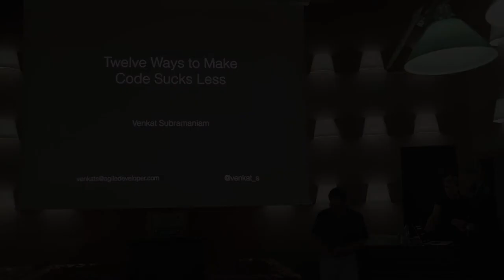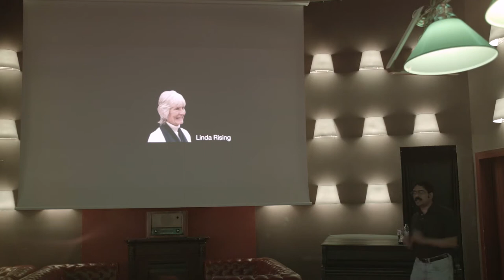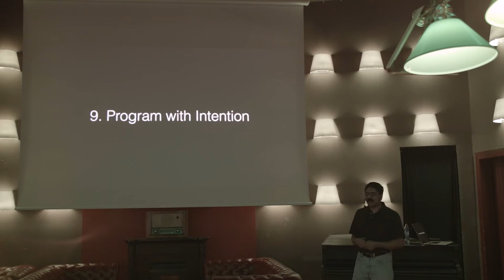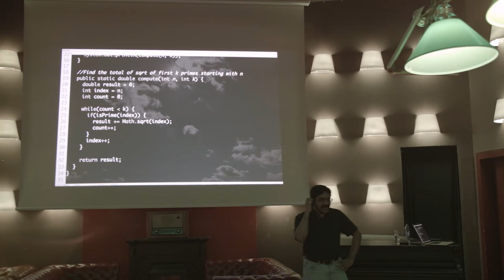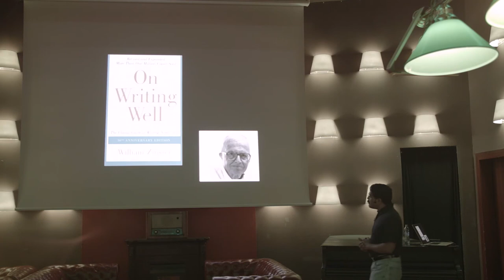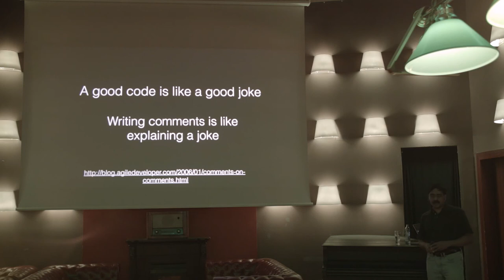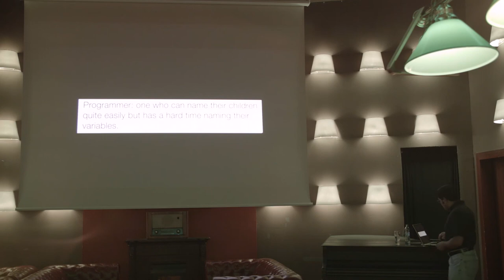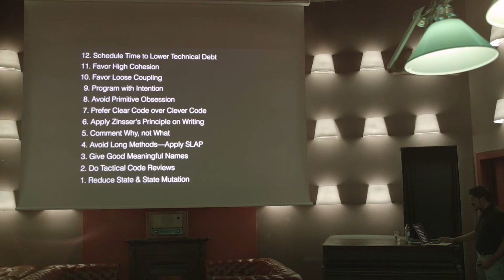Dr. Venkat Subramaniam "Twelve Ways to Make Code Suck Less"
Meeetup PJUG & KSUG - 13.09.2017